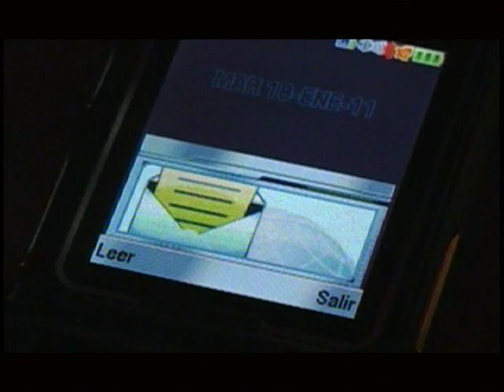GRUPO LIMBO / Video Clip Oficial "LA CHICA EXTRAÑA"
POR FIN!!! Ya pueden ver el Video Clip Oficial del tema musical "La Chica Extraña" donde se relata la historia de esta canción.

PROTAGONISTAS:
Super Grupo Limbo
Gaby Hernández: Chica Extraña
Lucy Mendez
Raúl Hernández
Bryan Hernández
Carlos Karel Sil
Cynthia Ramírez
Público de Santa Ana Nextlalpan, Méx.

AGRADECIMIENTO ESPECIAL A:
Salon Estyclar - Tienda de Autoservicio Super Alfa - Lounge & Bar Mandras
por las facilidades otorgadas para grabar el video clip.

Y a todos los seguidores de Super Grupo Limbo por todo su apoyo incondicional, este video fue elaborado especialmente y con mucho cariño para todos ustedes...MIL GRACIAS!!!